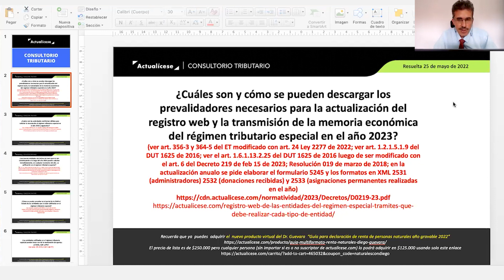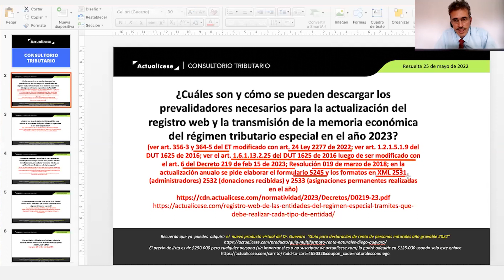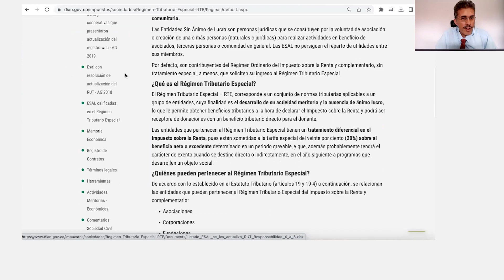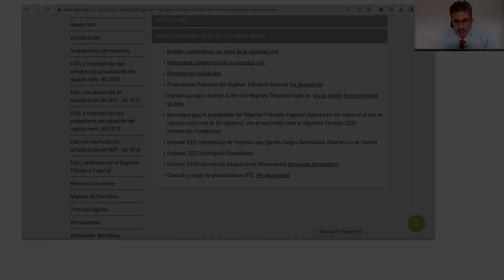¡Así se descargan los prevalidadores para actualizar registro en el régimen tributario especial!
¿Cuáles son y cómo se pueden descargar los prevalidadores necesarios para la actualización del registro web y la transmisión de la memoria económica del régimen tributario especial en el año 2023?​

Diego Guevara, especialista en impuestos y líder de investigación tributaria de Actualícese, resuelve esta pregunta en el consultorio tributario sobre actualización en el régimen tributario especial: plazos, registro web

Especial Laboral: ¿Los empleadores pueden condicionar la concesión de las vacaciones de los trabajadores? Disponible en tu Suscripción Básica, Oro y Platino

🔥Pack de Formatos para la liquidación de la nómina paso a paso. ¡Descárgalo ya en tu Suscripción Básica, Oro y Platino!

Herramienta Interactiva: Actualícese 210.xls – AG 2022 ¡Disponible en tu Suscripción Platino!

🔥[Pack de Formatos] Herramientas y guías para el reporte de información exógena 2022. Descárgalo ya en tu Suscripción Básica, Oro y Platino

Curso en línea: Innovación en la contaduría pública: integrando la inteligencia artificial en procesos y análisis. ¡Disponible en tu Suscripción Platino!

Curso en línea:ABC de los trabajadores independientes: seguridad social, obligaciones, finanzas personales y mucho más ¡Disponible en tu Suscripción Platino!

Curso en línea: Taller de Excel aplicado para Contadores ¡Disponible en tu Suscripción Platino!

🔥🔥Libro Blanco digital: Declaración del impuesto de renta personas naturales, año gravable 2022. ¡Disponible en tu Suscripción Oro y Platino!

🔥🔥Formulario 210: declaración de renta de personas naturales residentes que no llevan contabilidad AG 2022 ¡Descárgalo ya en tu Suscripción Básica, Oro y Platino!